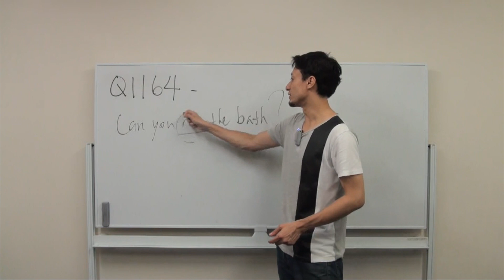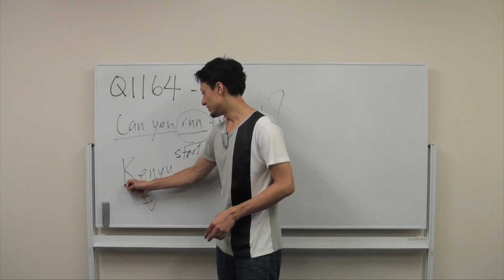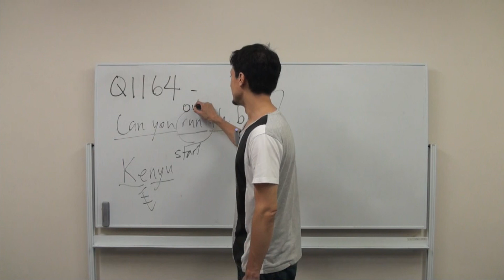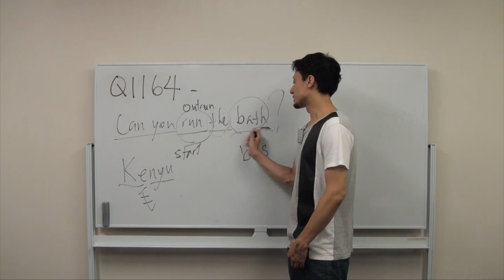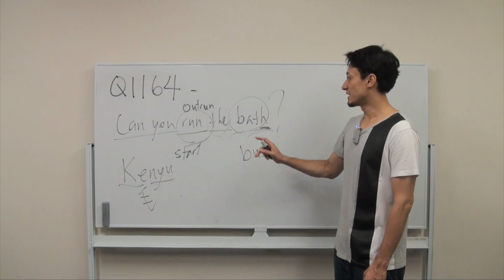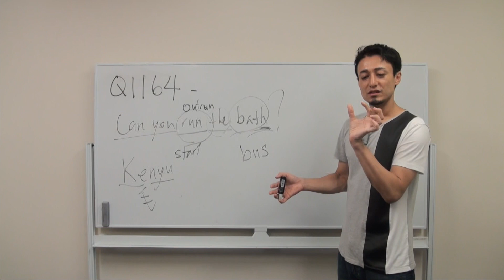英語英会話一日一言-Q1164